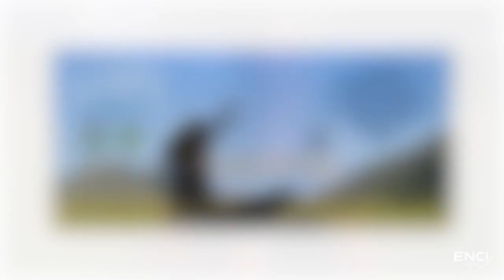ECCELLENZA SETTER CAMPO FELICE 2016